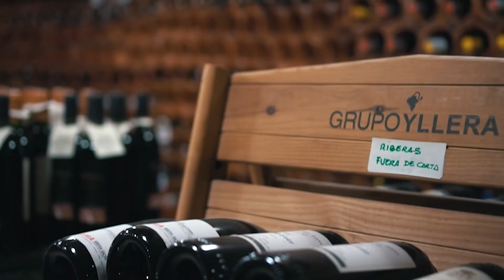Ep. 14 || Jared Bickel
Jared Bickel is the Operations Director at James E. Pepper Distillery in Lexington, KY. Jared is a level 3 sommelier, runs the retail operation at the distillery, is in charge of the Single Barrel Program, is on the tasting board, and he is the brand ambassador at James E. Pepper Distillery!

Jared is extremely passionate about the whiskey business, works as hard as he can to uphold the quality that this historical distillery demands, and is one of the best in the business when it comes to customer experience!

Be sure to take a tour at the James E. Pepper Distillery next time you are in Kentucky and be sure to tell them that we sent you!

Learn more about James E. Pepper Distillery by visiting jamesepepper.com.